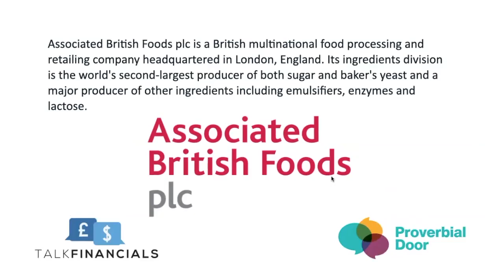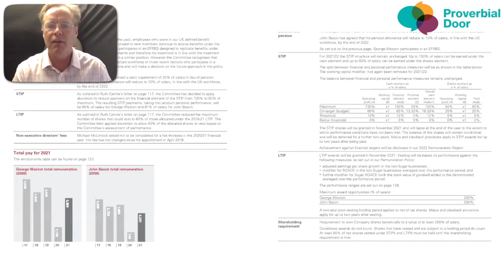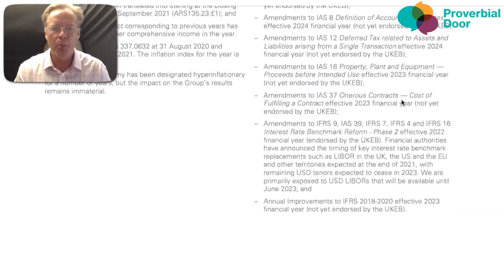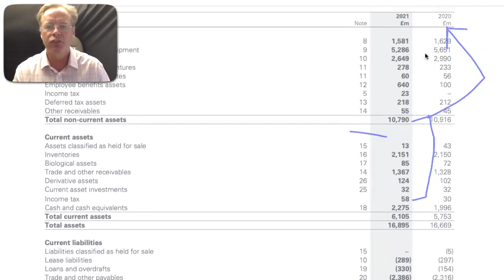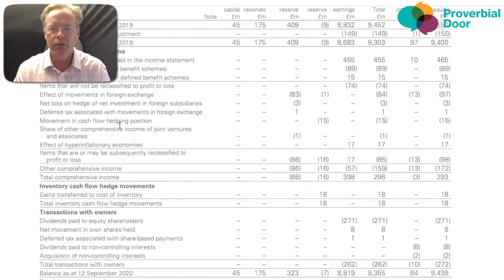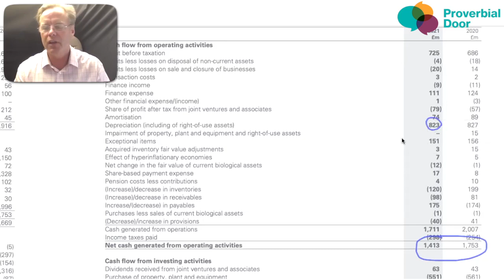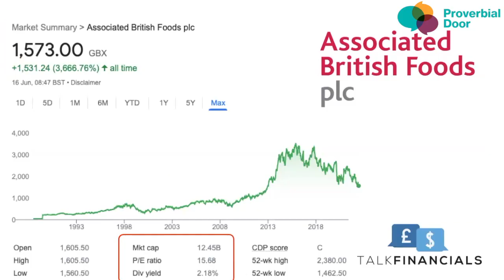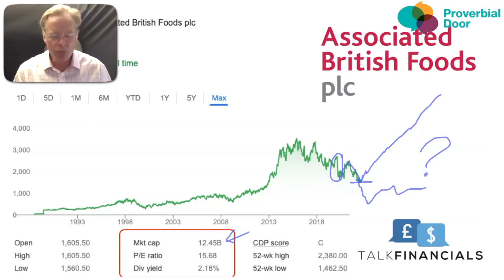Associated British Foods financials - BUY or DROP?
In this video, we help you learn how to analyse Associated British Foods' (ABF) (AB Foods) financial statements so you can build your financial acumen for your sales process, investment thesis and improve your skills in analysing companies.

At Proverbial Door we help sales professionals and founders grow their sales through scientifically-proven methods as well as best practice research. Financial acumen is a large part of that success.